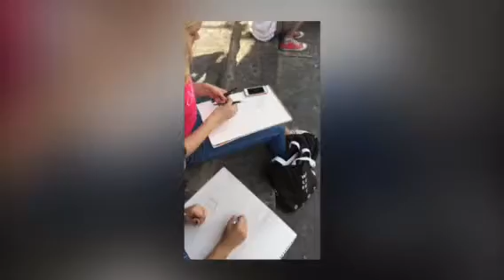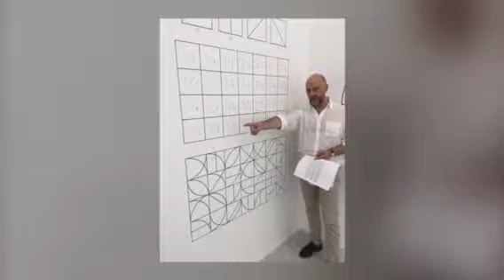Studium Architecturae-Florence Design School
Short-term course -June 2017- Interior Design & Architecture